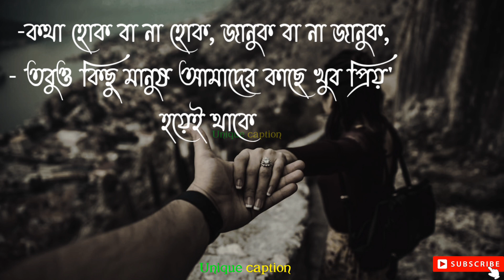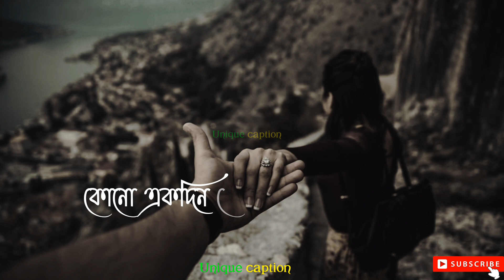পৃথিবীতে ভালবাসার অধিকার সবার আছে/best Bengali caption/fasbook caption/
পৃথিবীতে ভালবাসার অধিকার সবার আছে -কিন্তু পাওয়ার অধিকার সবার নেই ৷

আমাদের ভিডিওগুলো যদি আপনার ভালো লেগে থাকে

❤️ ধন্যবাদ ❤️

bangla quotes
bangla Typography bangla Status
Sad Status
sad quotes
Sad love status
instagram Status
alone Status
broken Love
breakup Status
ফেসবুক স্ট্যাটাস
ফেসবুক স্ট্যাটাস বাংলা
শট ফেসবুক স্ট্যাটাস
ফেসবুক স্ট্যাটাস ২০২৩
নতুন ফেসবুক স্ট্যাটাস
২০২৩ কষ্টের ফেসবুক স্ট্যাটাস
Koster Facebook status Bangla
New shot Facebook status
Love facebook status
কষ্টের ফেসবুক স্ট্যাটাস ২০২৩
নতুন ফেসবুক স্ট্যাটাস ২০২৩
বাংলা ফেসবুক স্ট্যাটাস
লাভ ফেসবুক স্ট্যাটাস
Facebook Status
Facebook Status Bangla Facebook Status Bengali
Sad bangla Facebook status 2023
New Sad facebook status Update Facebook Status
New fb Status 2023
fb status